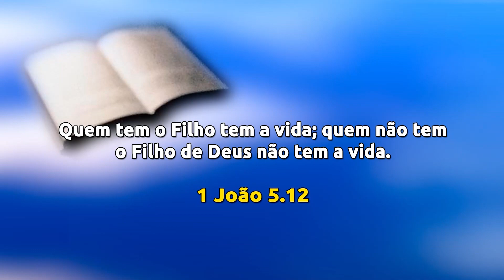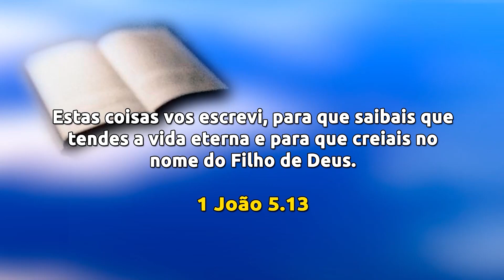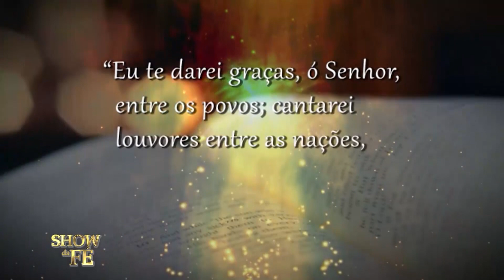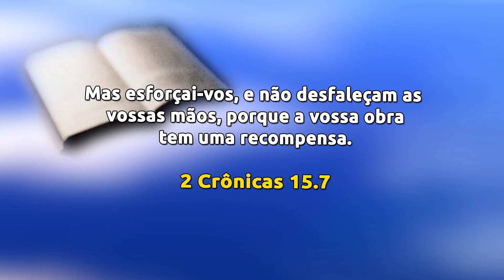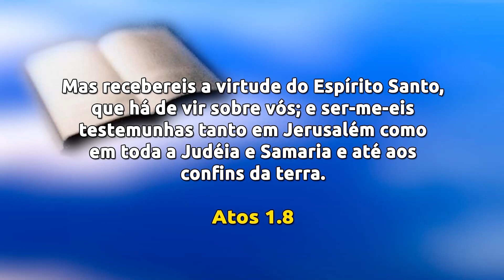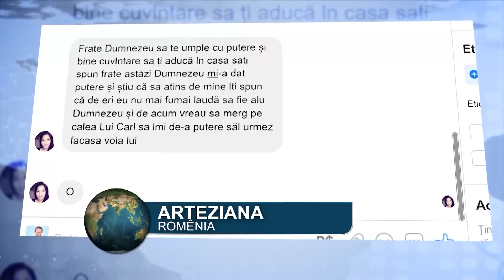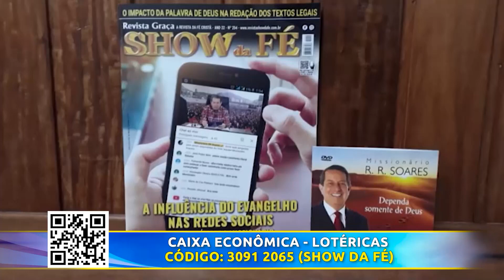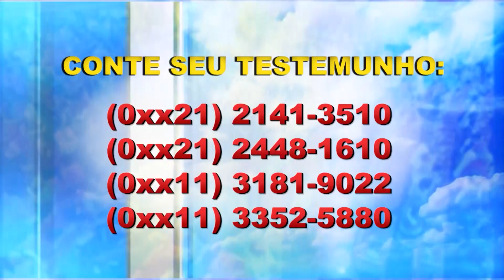Show da Fé | Empenhe-se na obra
O Senhor deu habilidades espirituais para toda a humanidade, e tudo o que for feito pela fé será recompensado por Ele. No entanto, aquele que não se esforça não alcança bênção alguma. Nunca se entregue ao desânimo, mas busque solução na Palavra, porque com Deus sempre há saída para qualquer problema. Creia nessa mensagem e edifique o seu entendimento!

▷ ESCUTE O MISSIONÁRIO R. R. SOARES
▷ IGREJA INTERNACIONAL DA GRAÇA DE DEUS
▷ CANAL SHOW DA FÉ
▷ CONHEÇA A NOSSA ACADEMIA TEOLÓGICA
▷ REVISTA GRAÇA SHOW DA FÉ.
▷ ESCUTE A NOSSA RÁDIO
▷ ASSISTA RiT TV
▷ ASSINE AGORA A NOSSA TV
▷ LIVROS DA GRAÇA EDITORIAL
▷ TURMINHA DA GRAÇA
▷ ESCUTE OS NOSSOS LANÇAMENTOS
▷ FILMES PARA SUA FAMÍLIA
▷ SHOPPING DO POVO
Data de exibição: 20/12/22
Data de gravação: 27/09/20 - 11h
Número do programa: 6145